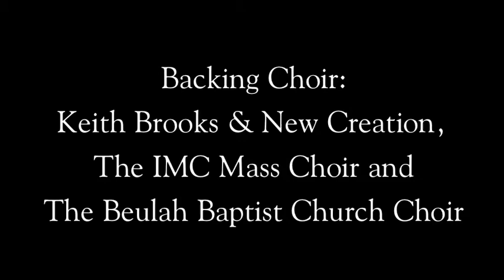I Am - Dorothy Norwood